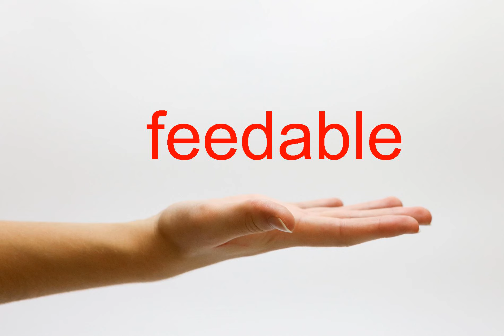How to Pronounce feedable - American English